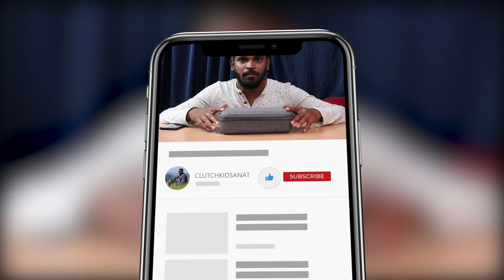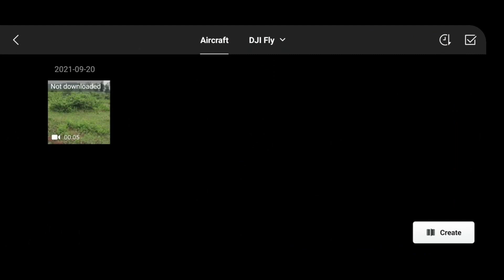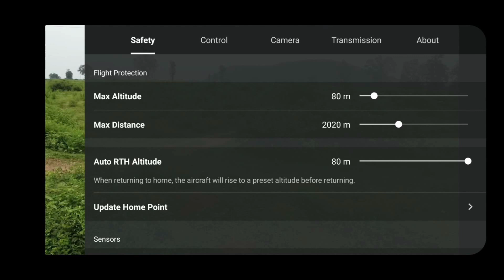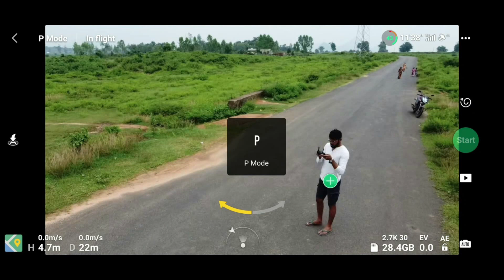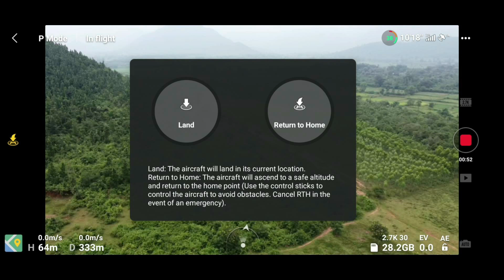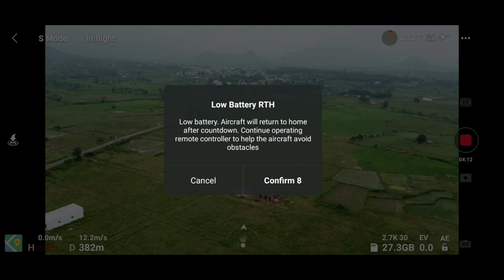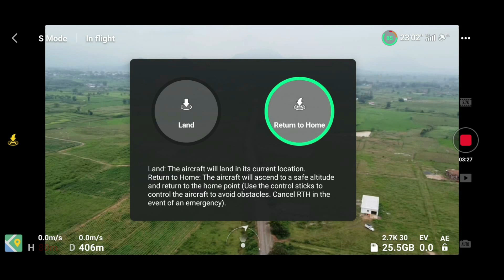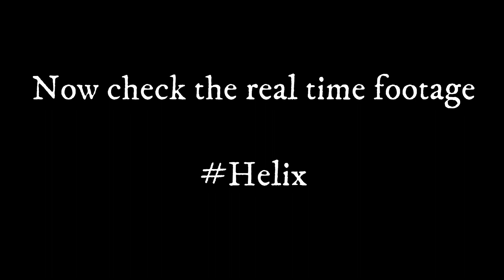Mavic Mini Flight and Footage Test! MavicMini! DJI!!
This is the mavic flight and footage vlog!